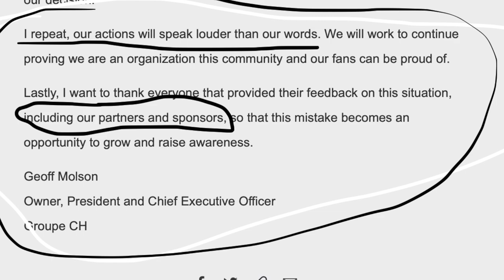Hoffman, Molsons letter, Savard: Montreal and Free Agency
HFR (Habs Fan Reactions) after every game of the Montreal Canadiens 2021 NHL Season.

Podcast